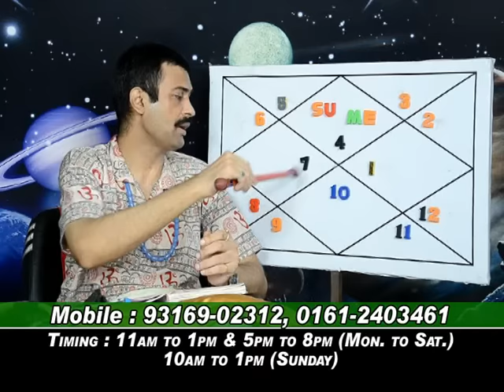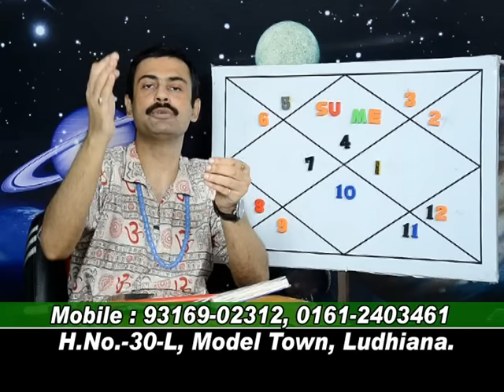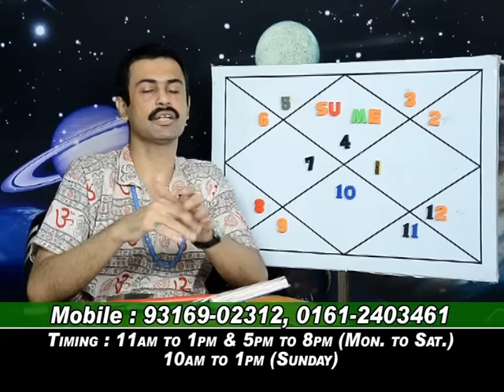CONJUNCTION OF SUN AND MERCURY IN CANCER.LEC-426.